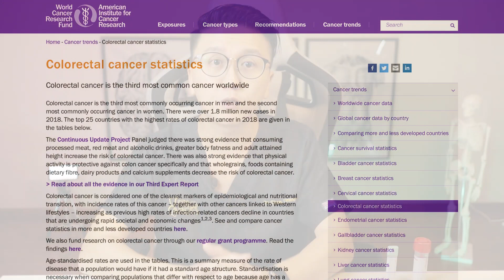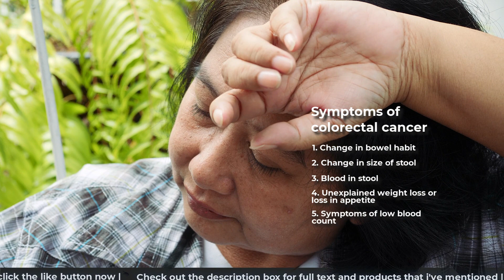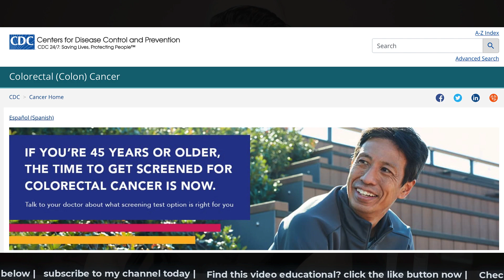Colorectal Cancer Screening Guidelines 2021 -FOBT stool test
colorectal cancer screening guidelines. cancer is common, but preventable. Today I'm Discussing about Colorectal cancer screening protocols, risk factors and symptoms of colorectal cancer. What are the recommended screening guidelines of 2021?

Colorectal cancer is the number one cancer in Singapore. And over the last three decades, the incidence has increased dramatically.
Based on statistics from the world cancer research fund, colorectal cancer is the third most common cancer worldwide with 1.8million new cases in 2018.
In this week's video, I will be sharing on the risk factors for colorectal cancer, the symptoms and the screening guidelines.

Risk factors for colorectal cancer includes
1) age of 50 years or older
2) family history of colorectal cancer
3) family or personal history of genetic intestinal polyp syndromes
4) personal history of previous colon disease like pre-existing polyps or chronic colonic inflammatory conditions.
5) Smoking, drinking and diet high in fat
6) Being overweight or obese
7) Diabetic patients

Most of these cancers are asymptomatic .
However if you experience some of these symptoms, please seek consultation with your doctor.
1) change in bowel habit - having more episodes of constipations or diarrhoea
2) Change in size of your stool
3) Blood in stool or bleeding from rectum
4) unexplained weight loss or loss of appetite
5) symptoms of low blood count like feeling tired all the time, giddy, fainting spells.
In one of my earlier videos - I talked about the other causes of blood in stool - if you are interested to watch that, click on the top right of your screen now to access it.

Now, We know that the incidence of colorectal cancer is rising, we also know that most of colorectal cancers are asymptomatic or silent
So the role of screening becomes very very important in detection of early stage cancer.
The earlier we can detect it, the higher the chance of cure.
In fact, in one of my earlier video , I did discuss on the different type of health screening available for different age group.
Click on the top right of your screen now to access it.

The national wide colorectal screening in Singapore starts from the age of 50 for the general population. The US CDC recommends it from age 45 onwards.
Health promotion board Singapore recommends yearly
- fecal immunochemical test ( fit )
Alternatively, we can also do annual stool fecal occult blood test ( FOBT )
Or a colonoscopy once every 5 years.

Here are the test kits for FOBT and FIT.
This is the FIT kit. Its a newer technology and is more specific for blood from the colon. It detects the globin part of human red blood cell and is able to differentiate human blood and animal blood in our diet.
Just remove the cap and insert the tip into your stool, then insert it back into the container.

This is the container for the FOBT. It detects the heme component of blood, so it can also detect blood from the upper part of our digestive system like stomach, and it can possibly detect animal blood in our diet too. So theoretically it may not be as accurate as the FIT kit for colorectal cancer.
So what you do is after your bowel movement, scoop 1-2 scoops of your fecal material and cap it back. Then pass this container back to your doctor.

We would encourage patients to get two separate samples.
If any one of the sample is positive, we would then refer to a specialist for a colonoscopy for evaluation to exclude cancer.
This test is painless and its not invasive at all - so please get it done if you are in the appropriate age group.

Colonoscopy can also be used as a screening tool.
It is a test that has to be done by a specialist under sedation.
It involves inserting a camera up the rear end for direct visualisation of the rectum and the entire length of the colon.
It is both diagnostic and therapeutic - if polyps are seen during the procedure, they can be removed.
If the colonoscopy is a normal one , then nothing needs to be done for the next 5 years.
It is a viable option.
However it is more expensive and more invasive than the two stool tests that I have mentioned.
IN any case, do consult your family doctor to decide which test is suitable for you.

0:00 intro
00:51 Risk factors for colorectal cancer
01:26 Symptoms of colorectal cancer
01:59 colorectal cancer screening methods